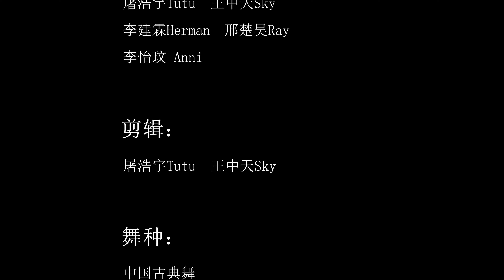「巾帼不让须眉」简伊回归之作 - 【霍元甲】| JianYiDanceCrew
JianYi Dance Crew is a nonprofit traditional Chinese dance crew founded by 3 students of the University of Waterloo in Canada. We have a performance team where members get together and practice regularly for performances. We also hold free workshops once in a while which are open to anyone who is interested.

How do you like our video?
Please leave any comments below, we would love to hear your voiceヽ(✿ﾟ▽ﾟ)ノ!

More about JianYi:
原版/Original：孙科舞蹈工作室
Dancers/Photography/Editor: See closing credits
~ Ins: Jianyi_DanceCrew